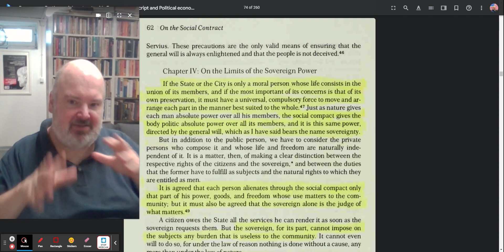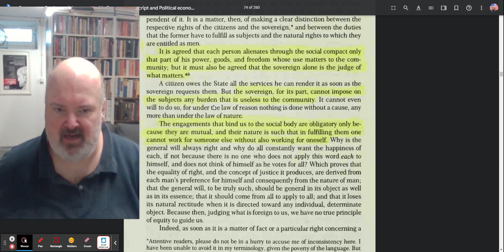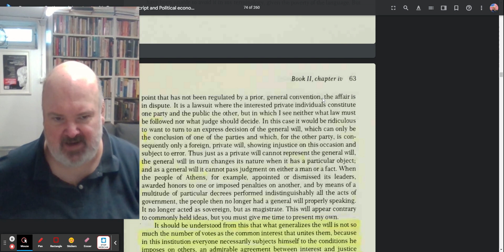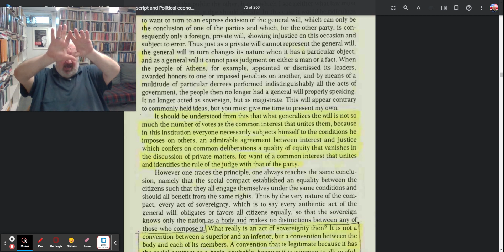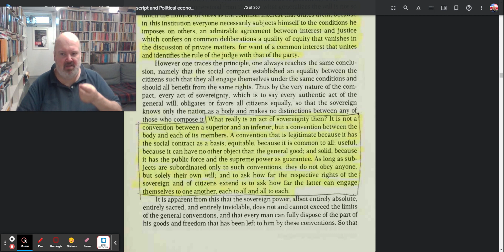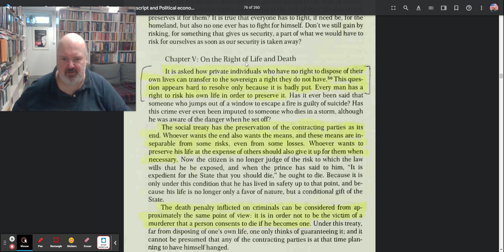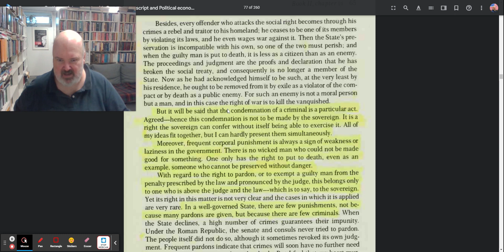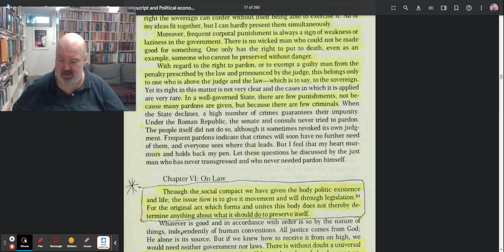Reading Rousseau's Social Contract II.4-5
Welcome to Clifford A. Bates, Jr Presents, Reading Rousseau's Social Contract.

Today we are reading and going over chapters 4-5 of Book II of Rousseau's Social Contract.

I am using the volume edited by Roger D Masters, and translated by Judith R Masters, published by St. Martin's Press, 1978.

There are other good translations, one by Victor Gourevitch (Cambridge University Press, 2nd edition 2018) and by John T. Scott in Major Political Writings of Jean-Jacques Rousseau (University of Chicago Press, 2014). I have chosen to use Masters' translation because I knew him well and that was the edition I spent most of my life using.

It can be got